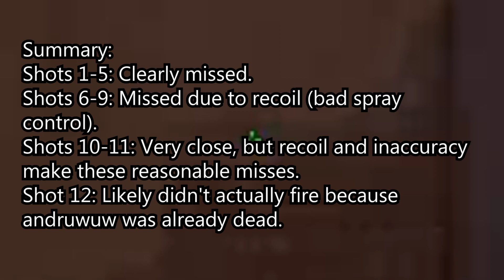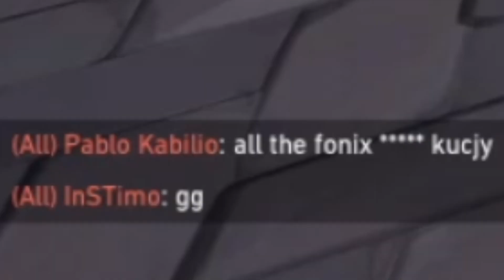Ascent in Valorant is Freelo - Phoenix Voice Trolling to Immortal #3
The Map Ascent in Valorant is the best map since it gives me freelo on Phoenix! Easiest map to collect orbs for free on attacking side which allows me to get my Phoenix ult SUPER fast. Teammates didn't respond to my Phoenix Voice Trolling but they eventually opened up a bit.

feel free to come over and say hi! I’d love to see you there.